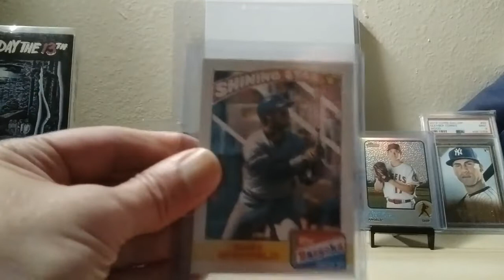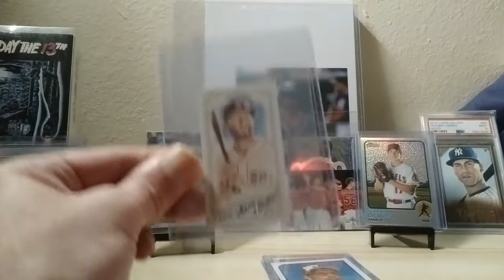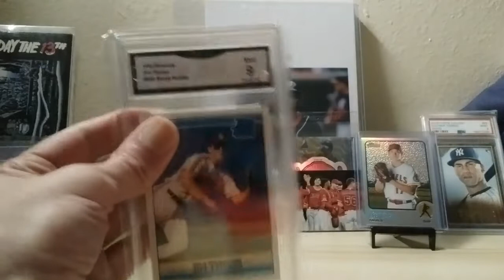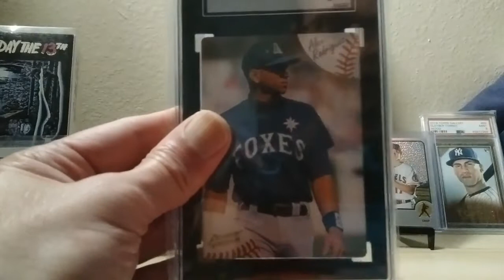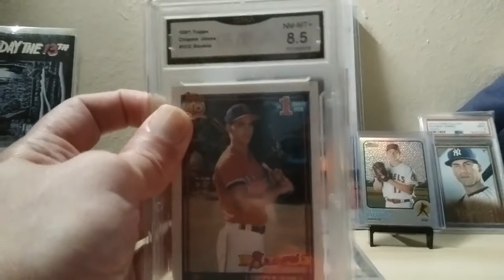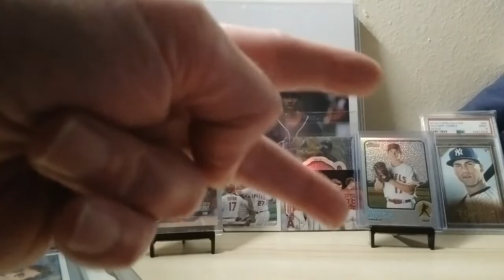Mail day MTCD mystery packs! 🔥 🔥